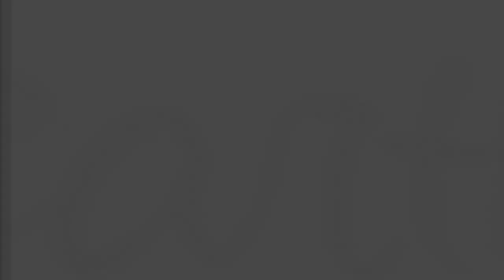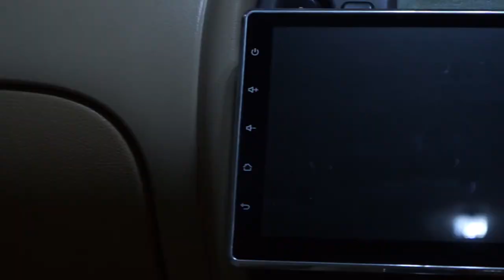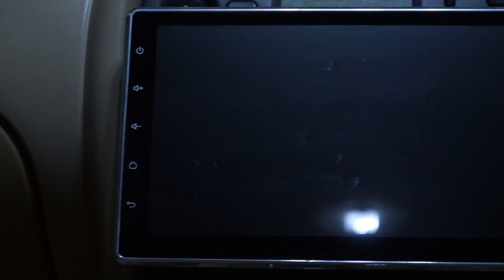REBUILD JAGUAR X TYPE JADI MOBIL HARIAN KELAR + SUARA KNALPOT GOKIL ABIS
HELLO EARTH!
DI VIDEO KALI INI KAMI MENUNJUKAN SI JAGUAR X TYPE YANG UDAH KELAR DAN SIAP DI PAKAI HARIAN, KNALPOT PUN KAMI RUBAH SEHINGGA SUARA DAN TENAGANYA GOKIL ABIS NIH GUYS

YUK KEPOIN